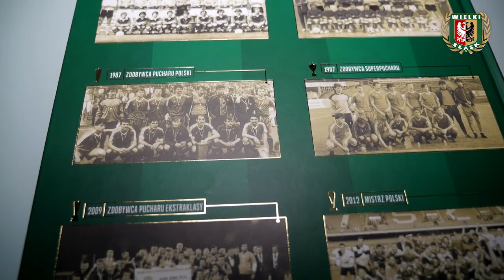Księga 70 Lat Dumnej Historii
Legendy Śląska - Tadeusz Pawłowski, Janusz Sybis, Dariusz Sztylka oraz Krzysztof Wołczek promują Wielką Księgę Piłkarską 70 LAT DUMNEJ HISTORII.